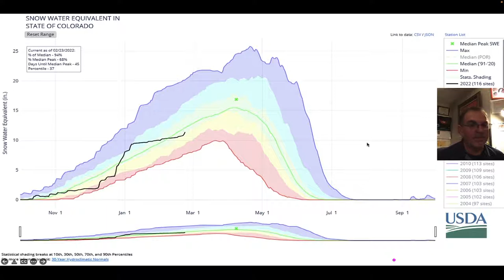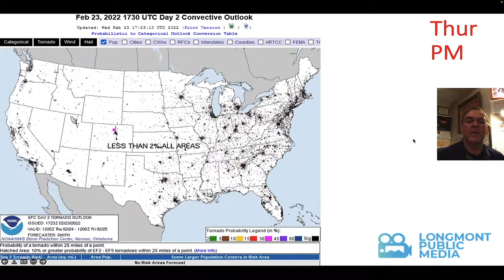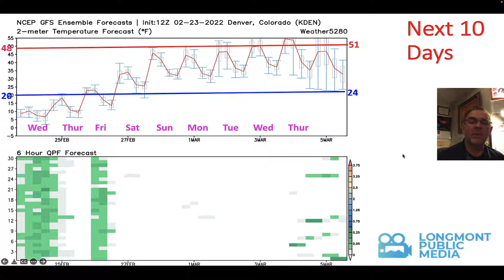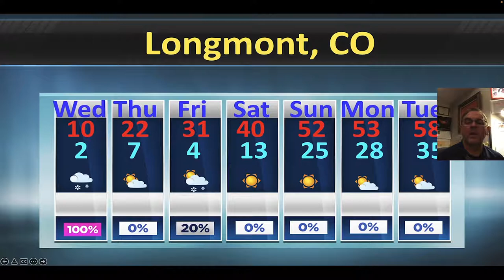The Weather Forecast for the week beginning February 23, 2022